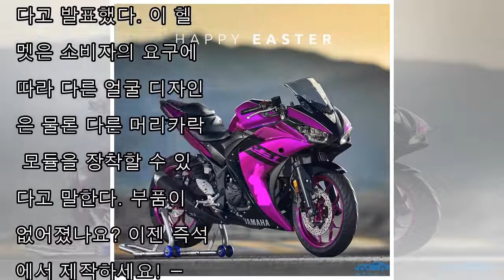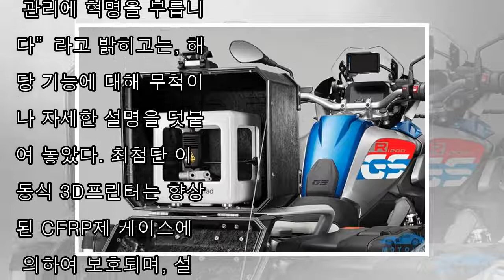2018년 바이크 제조사들의 만우절 장난들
2018년 바이크 제조사들의 만우절 장난들